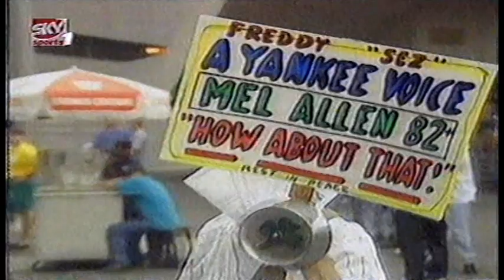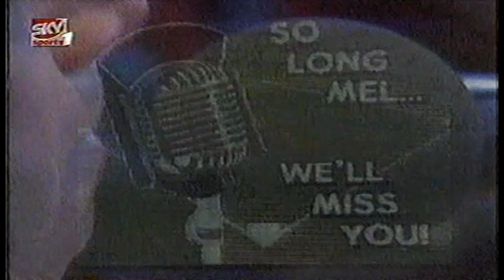Mel Allen Tribute New York Yankees This Week In Baseball October 1996